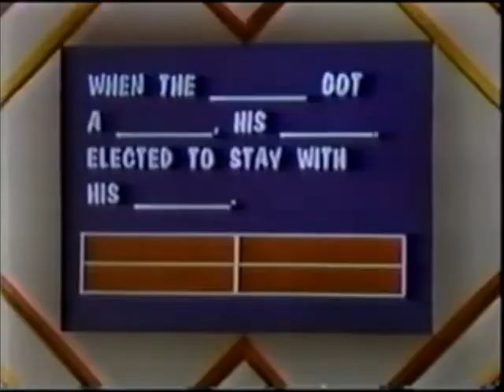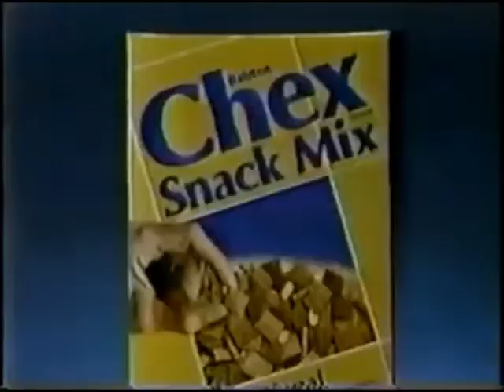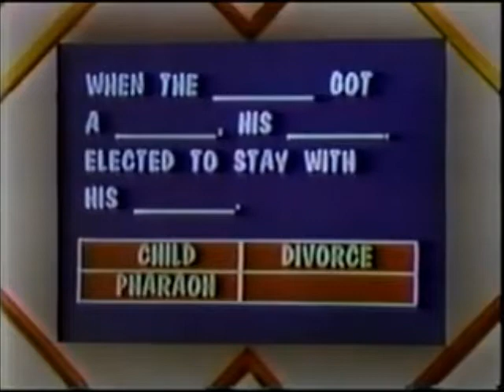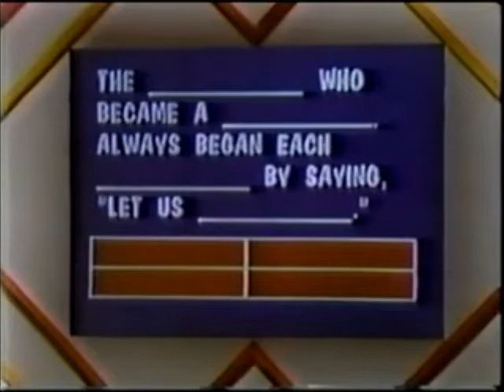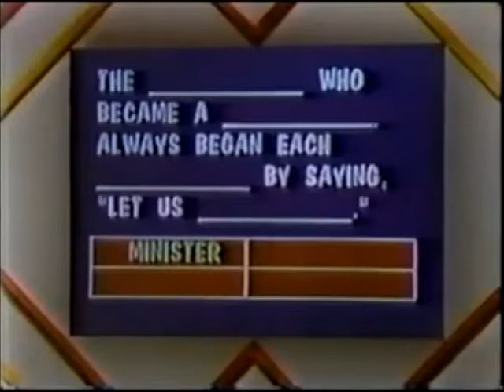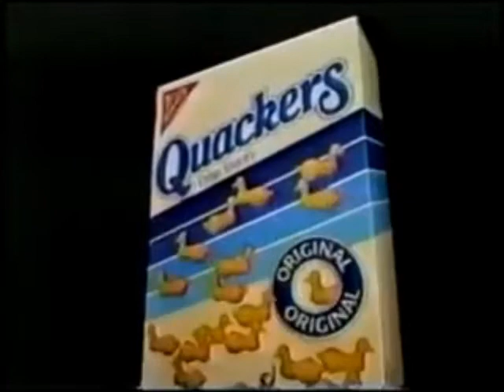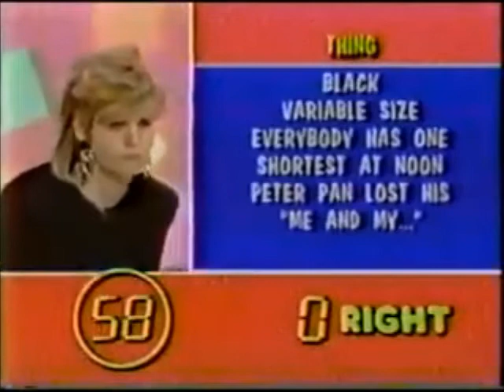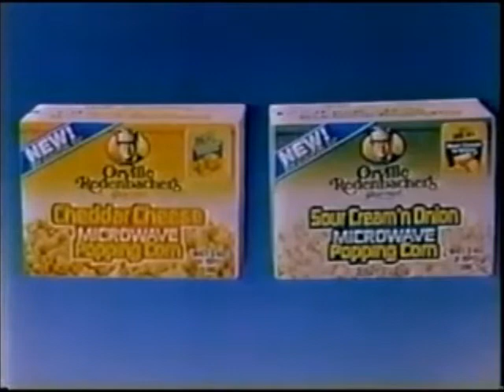Blackout #04 - January 7, 1988 (OC)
with Markie Post (RIP) and Charles Siebert